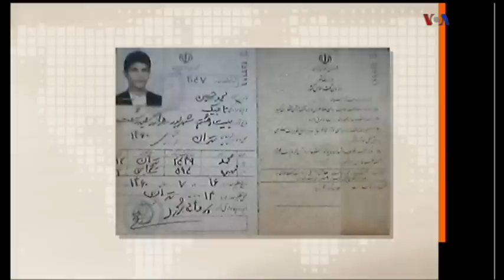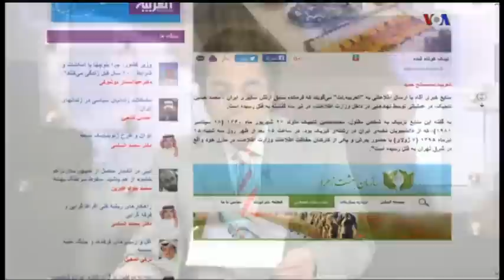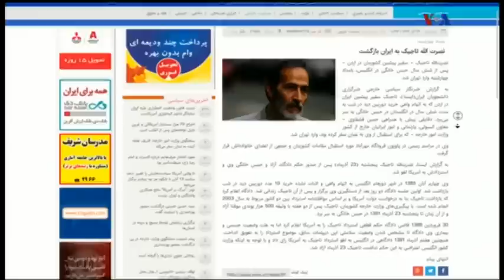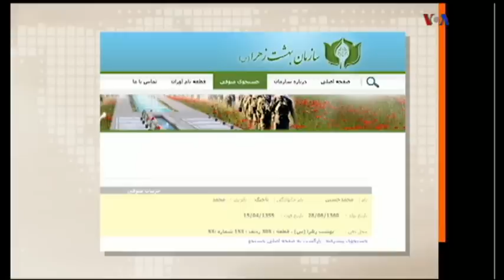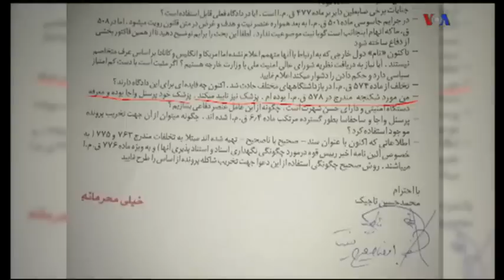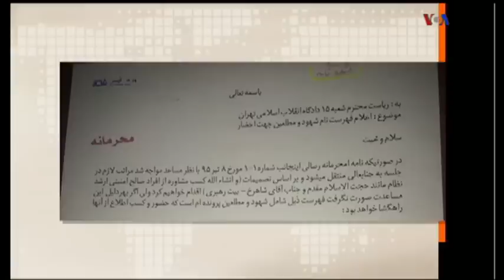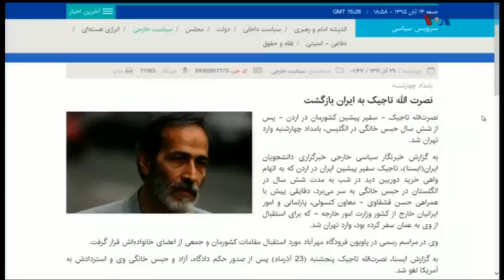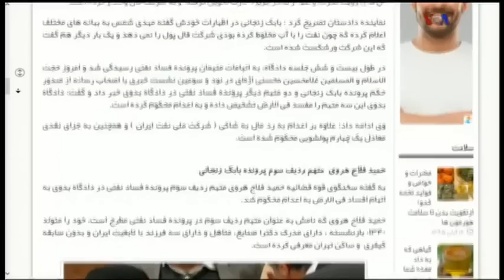IRAN, VOA Persian, صداي آمريکا « ترور فرمانده سپاه جنگ سايبري 1 ـ ايران »؛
IRAN, VOA PERSIAN, MEHDI FALAHATI, LAST PAGE, LAST CURTAIN, IRANIAN CYBER ARMY, SHOOTING, SUICIDE, HITTING, ASSASSINATION, IRANIAN COMPUTER HACKERS, KARAJ, TEHRAN,